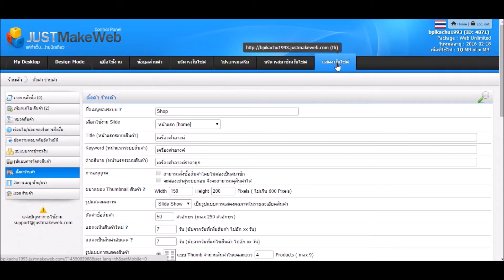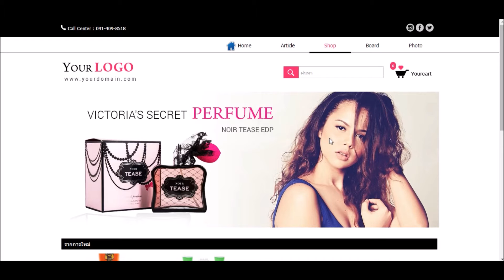วิธีการปรับขนาด รูปภาพตัวอย่างสินค้า